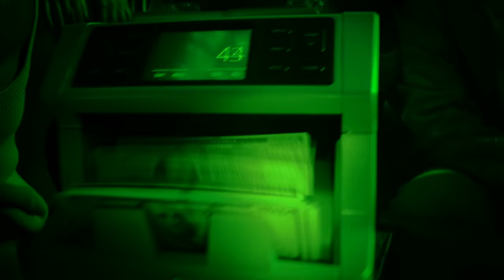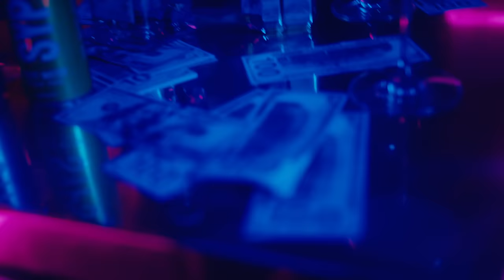X @NafeSmallz - Landslide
Aitch – Close To Home

NQ